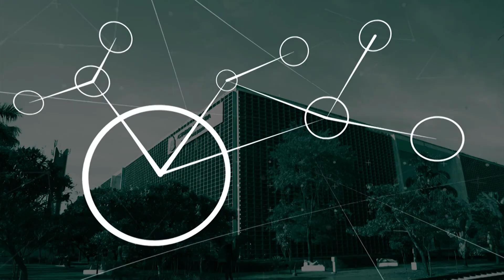Gestão de dados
O Programa Alesp conecta recebe como convidada Tânia Rodrigues Mendes, gestora de informação, para falar sobre Gestão de dados.
Apresentação: July Stanzioni